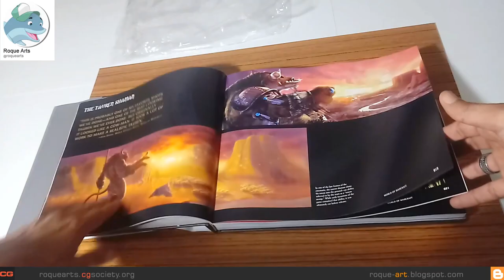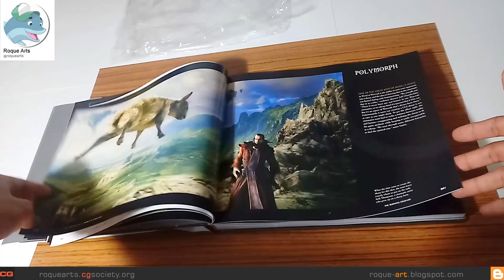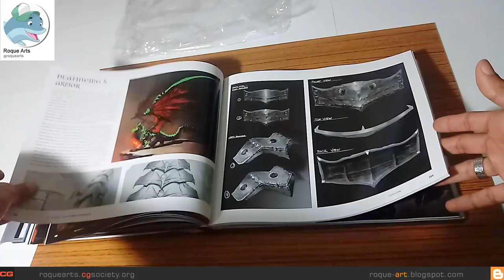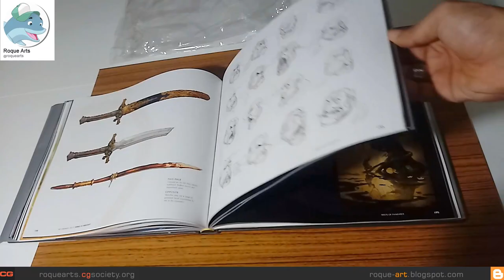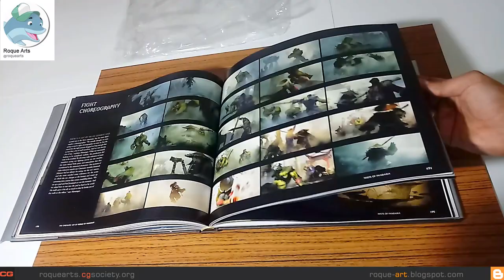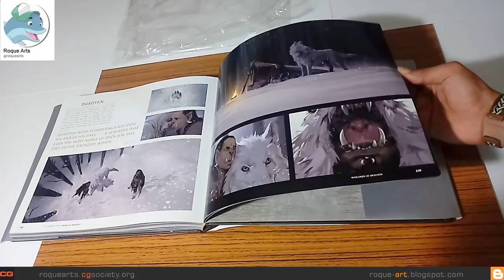Blizzard entertainment's new release! BOOK #8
The Cinematic Art of World of Warcraft Volume I
With never-before-seen concept art and accounts of the creative and technical process, this is the definitive visual gallery of how countless artists brought the world of Azeroth to life in incredible detail and motion.The first installment in a new series, The Cinematic Art of World of Warcraft: Volume One is a visual chronicle covering the cinematics from the beginning of World of Warcraft through to the Warlords of Draenor expansion.
- BUY in Brazil and US:
--Brasil;